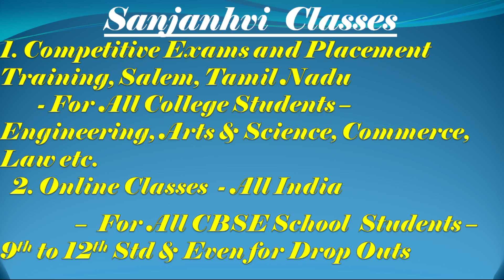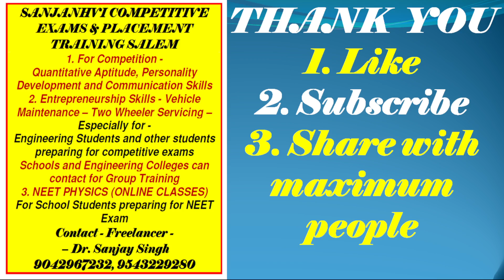Salem Tamil Nadu - All College Students - Quantitative Aptitude & Personality Development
Placement officers of all colleges in and around Salem Tamil Nadu - Offline Placement training to all year students - Online Maths and Science - CBSE School Students.